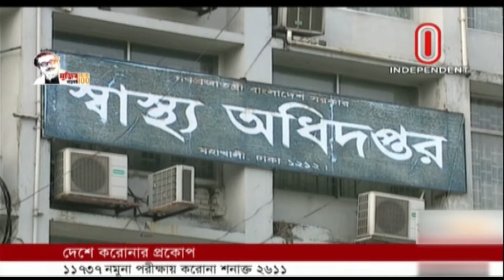INDEPENDENT TV SHOMOGRO BANGLADESH @4 PM 08 AUGUST 2020